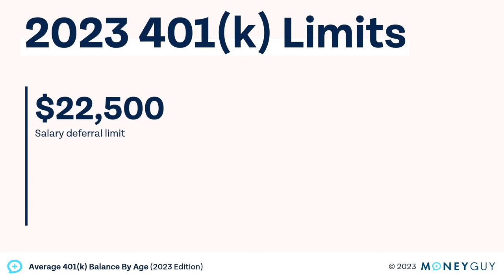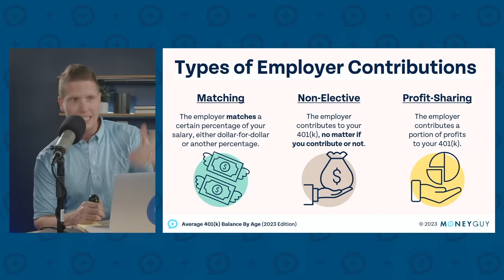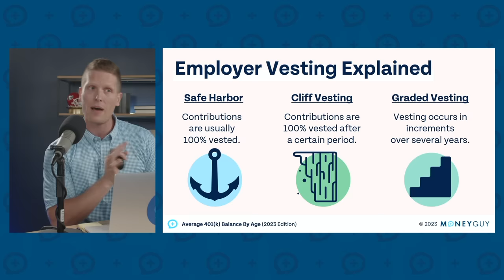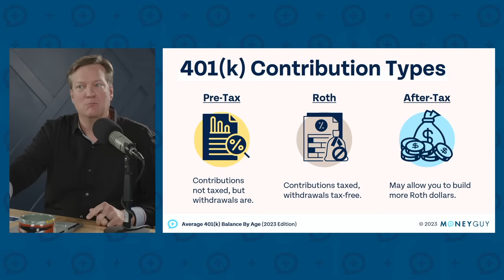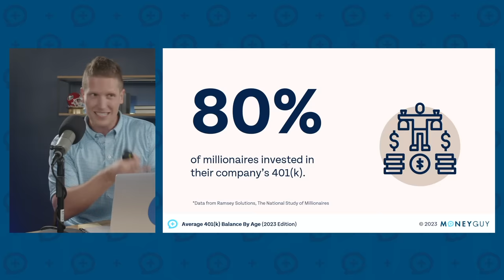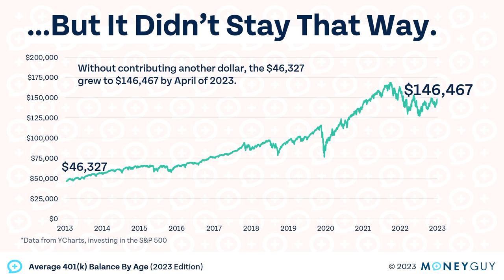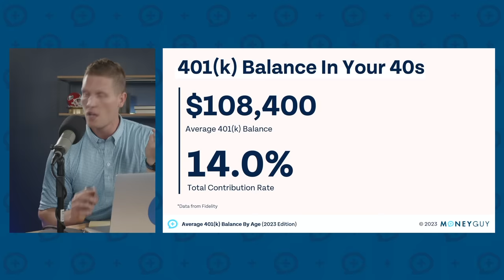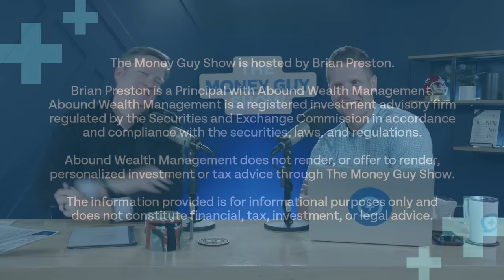Average 401(k) Balance by Age (2023 Edition)